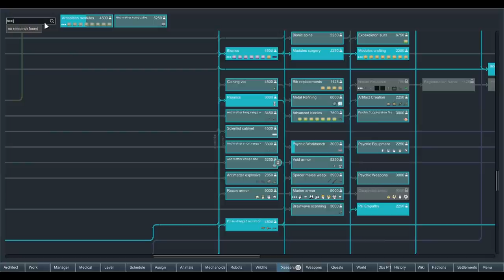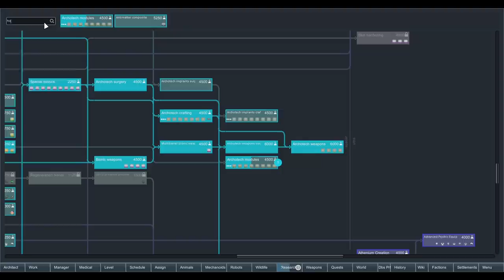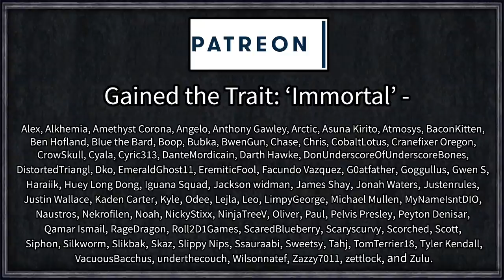Rimworld: Father of Machines #16 - Radiation Warcrime Corridor Experiment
A lonely robo-scientist, desperate to be left alone to work on his greatest project, seems out a remote rimworld free of laws and restrictions to build the greatest and friendliest robots mankind has ever seen. But will life on the Rimworld, and it's many unexpected dangers, force the fearful scientist down a much darker path?

=== Mod Info ===

Achtung!

Level Up!

Medical System Expansion - Revived (Legacy)
Created by Abraxas

Misc. Robots

Misc. Craftable Robots
Created by leion247

Misc. Training

MSE - Prosthetic Combat - Revived
Created by Abraxas

Project RimFactory Revived
Created by Zymex

Prosthetic Combat Framework
Created by Jon

RPG Style Level Up Mod

Science Never Stops: Ambition of the Cosmic
Created by explodoboy

Snap Out!

Solar Flares Affect Mechanoids
Created by ❄sirrandoo

BondageBed Torture
Created by 金兔子拉面

Borg Race Injection and Research Patch
Created by Darkstar

 === Links ===